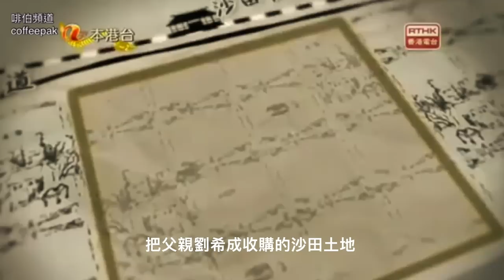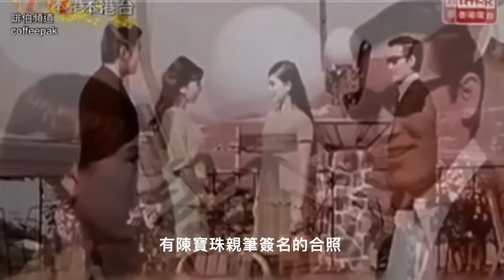像映留痕 - 望夫石下韶光老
沙田行駛柴油火車和電氣化火車的兩個時代，是兩個不同世界。前者雖然有熱鬧的墟市，但依然屬鄕郊地方，是最近市區的旅遊勝地，也是小學春秋兩季旅行的熱門選點，郊遊地點和名勝之多，更是手屈一指。電氣化火車時代，沙田已變成一個不折不扣的喧鬧繁華市區，遊人的目的已經大不相同，雖然同是消閒玩樂，但性質就大異其趣。今天的沙田，固然已沒有當年的鄉郊風味，就是曾經有過的八佰伴和音樂噴泉等物事也已烟消雲散，雖然還有著很多現代城市的建設，在一個大時代裏，遊人都各有一番滋味在心頭。

望夫石下韶光老
香江城闕別離哀
極目望夫朝迄夕
貞心化石待千年
- Raymond Luk
  啡伯

望夫石下韶光老
香江城闕別離哀 -  啡伯

極目望夫朝迄夕
貞心化石待千年 - Raymond Luk 續

詠望夫石
揹子漁家婦
臨山眺斷桅
祈天停暴雨
許妾望夫歸
望夫石下翁 鍾六郎

啡伯和詩:
夢斷天涯路
拭淚撫兒啼
千年成化石
良人未賦歸

夢斷天涯路
仄仄平平仄
含悲撫子啼
平平仄仄平
千年成化石
平平平仄仄
萬載望夫歸
仄仄仄平平
鍾六郎批改啡伯和詩，謹致謝。

本短片部份片段/照片來源:
RTHK 香港故事
Malcolm Peaker (沙田墟)
Xyber Force 世霸潛能
潛能教室
當代中國
香港特搜
三淼兒童官方頻道
Flickr
沙田古今風貌

片中還有好些照片取自網上，或是幾手資料，或是未有記錄來源，無法註明出處，若告知啡伯，定必補誌，鳴謝，並請見諒。

請繼續收看以下製作:

往事如流水，一去不回，但總會在某時某刻，在腦海裏再度浮現。你我也許認識，也許不相識，往事總會有一些交集的時空和地域，當我們細味這些記憶，當中故事未必一樣，但甜酸苦辣的感受，也許大致相同。 地方的興衰大事，太沉重了，本系列所記的祇是歲月留下的一點點像映，供你在喝一杯咖啡的時間去細味低徊，也許還會給你帶來一絲感喟。

本系列用散文、詩篇形式隨筆，意之所至，用兩三分鐘時間，對人對事，對生活無所不談。

描述香港由五十年代開始，因緣際會，由難民棲身之地，逐漸成了東方之珠，又因九七陰霾，明珠褪色。本系列通過短篇形式，以連續又獨立成章的方式，將種種大小事件留下的痕跡，用聲光作剪影，以史為鑑。

因野心家的嗜權嗜血，歷史永遠在不同地域，重覆著人類的悲慘命運。過去如是，現在如是，將來呢?
本系列用不同時段，不同地域的極權，去闡述殘暴政權滅絶人性的共通點。
上篇: 納綷下的捷克 -「像自由一樣美麗」
中篇: 新疆 -「不能拒絶的幸福」
下篇: 香港 - 「盒子裏的希望」

本系列用不同體裁去描寫各地人民為自由而戰。